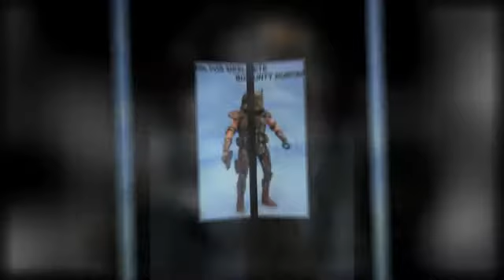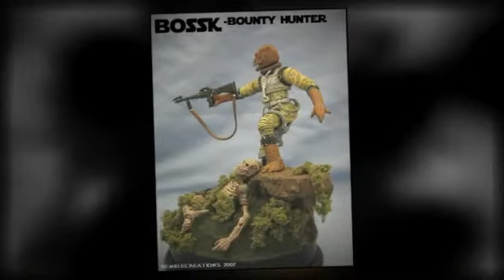RON HEMBLING aka HEMBLE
Star Wars custom action figures created by RON HEMBLING aka HEMBLE.